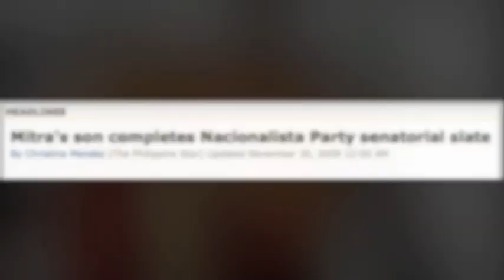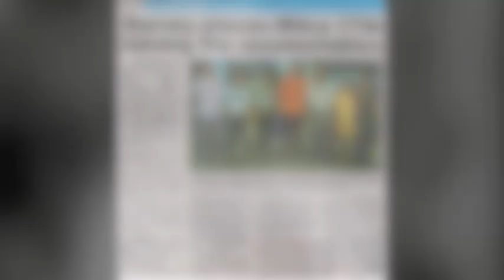Ramon Mitra Pangarap Na Bituin - Fundraiser AVP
"Pangarap Na Bituin" was sang by my niece, Kathleen, during the fundraiser last February 3 (also Tatay Monching's birthday). A lot of the guests shed tears after this AVP was shown while Kathleen sang.

I would like to thank each and everyone of my friends who supported me and came to the dinner. Your presence gives me the confidence that you are all behind me 100% in my fight for a seat in the Senate.

Ate Weng, one of Tatay's Regional Political Officers during the '92 presidential elections (and is my RPO now), found the book that Tatay wrote and gave to her after losing the said elections. Tatay's dedication to her was "Weng, thank you for all your love and support. Some other place.. Some other time.. We will see each other again. Sincerely, Ramon Monching Mitra"

Ramon Mitra is definitely back.